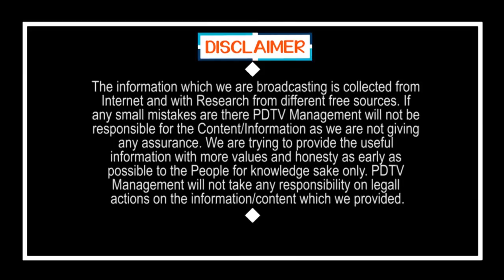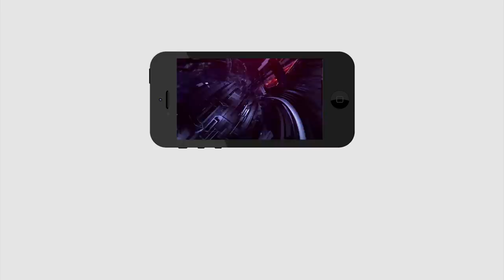Seniour TDP Leader Jump to YSRCP | వైసీపీలోకి కాపు సీనియర్ నేత.. టీడీపీకి హ్యాండ్.!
వైసీపీలోకి కాపు సీనియర్ నేత.. టీడీపీకి హ్యాండ్.! | Seniour TDP Leader Jump to YSRCP | PDTV News